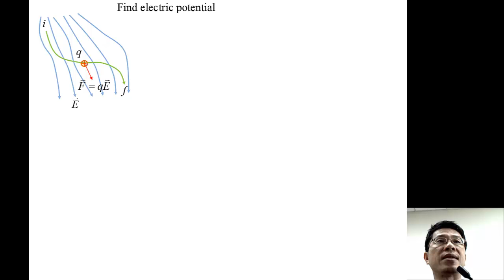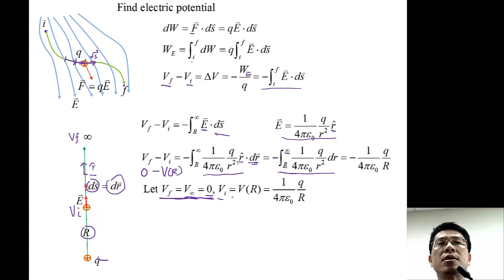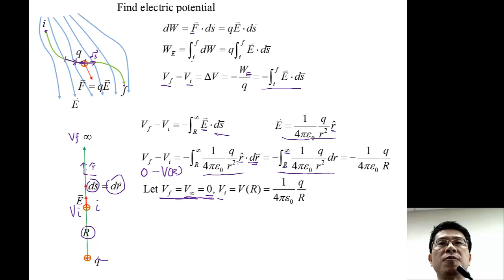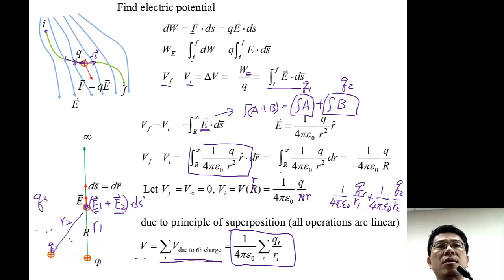單元14_08 計算電位